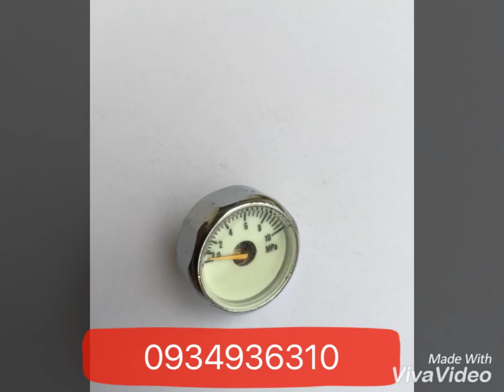Van cứu hoả 99k 0934936310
Van cứu hoả zin 99k.
Van cứu hoả thay lò xo, có cổ bình, đồng hồ 50kg: 160k.
Lò xo búa đập phi 20mm dài 80mm: 40k.
Bơm cao áp: 600k.